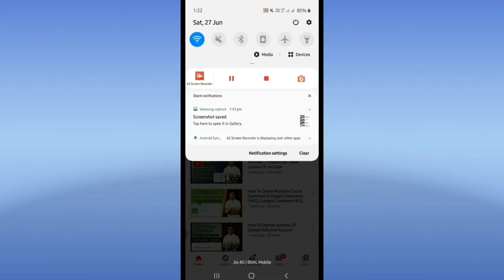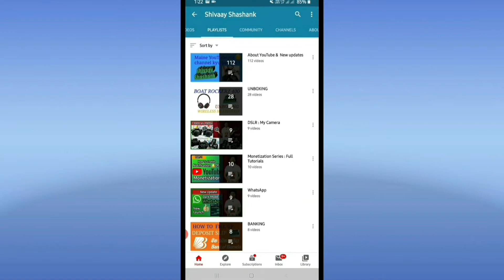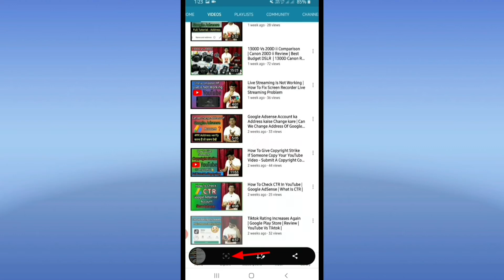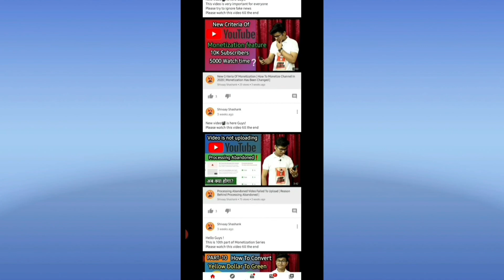How To Take Long Screenshot | Long Screenshot kaise lete hain | Screenshot On Samsung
Hello Guys!
and in this video I will show you that how you can take long screenshot in your smartphone this is very useful thing we should know about this and this video will help you to know that how you can do this.
if you don't know how to take long screenshot then please watch this video till the end